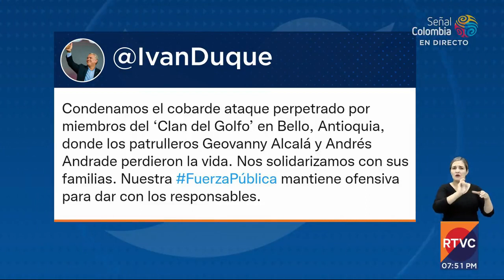Tres policías muertos deja atentado en Antioquia | RTVC Noticias